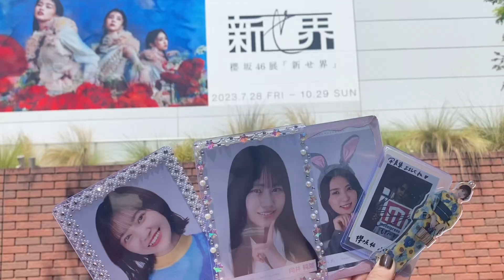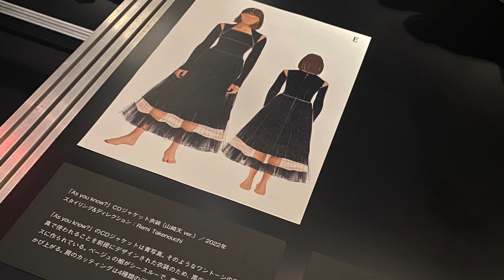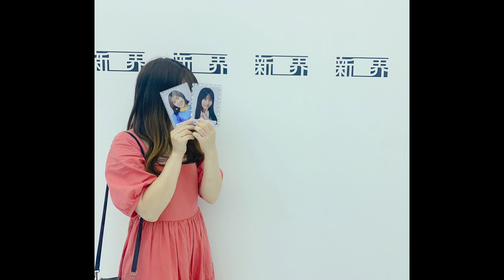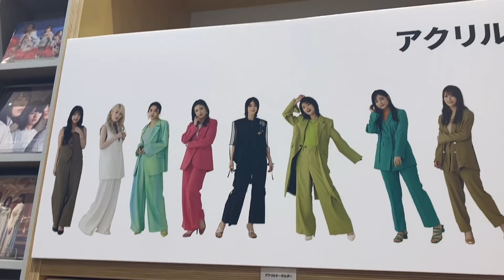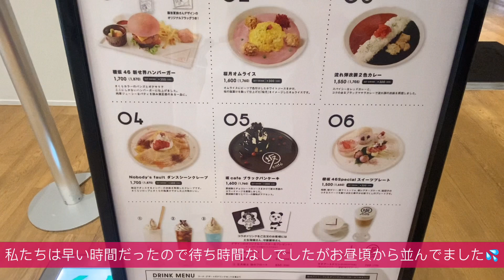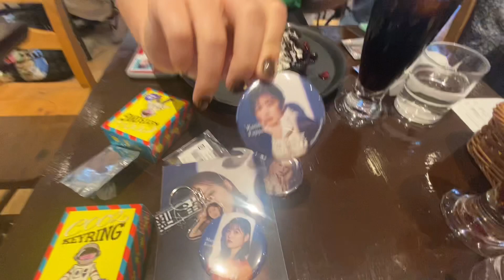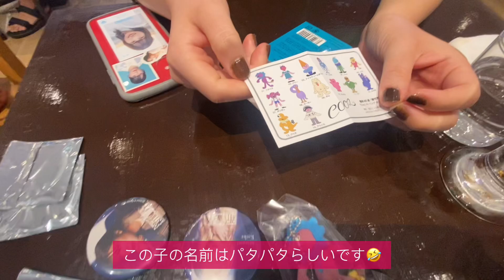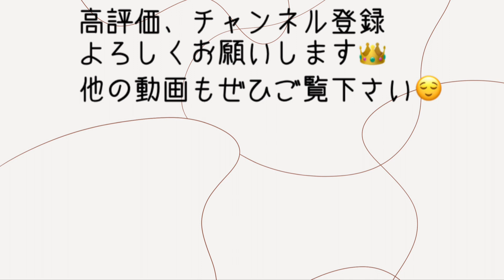櫻坂46展 「新せ界」初日に行ってきました🥀🪽🩶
*自己紹介*
・もるこ（もるちゃんって呼ばれることが多いです！）

・元欅坂46の長濱ねるちゃんを推していました♡！
現在、櫻坂46松田里奈ちゃん、遠藤光莉ちゃん、向井純葉ちゃんを推しています♡
乃木坂46は与田祐希ちゃん、一ノ瀬美空ちゃん、日向坂46は潮紗理菜ちゃん、佐々木美玲ちゃんを推しています。
・坂道グループやアイドル関連の動画を中心に活動していきます。

（あんまり浮上しないです、すみません・・・）

☆過去の動画たち☆

【初企画✨】櫻坂46各メンバーのヲタクと2ショット撮るまで帰れまてん‼️

【第2回】櫻坂46各メンバーのヲタクと2ショット撮るまで帰れまてん‼️in富士急ハイランド🗻

【聖地巡礼】JOYFUL LOVE のMV撮影地 の 養老天命反転地へ行ってきた🌈【日向坂46】

【第3回❤️‍🔥】櫻坂46各メンバーのヲタクと2ショット撮るまで帰れまてん‼️in東京ドーム💫

【第4回👑】櫻坂46 3期生各メンバーのヲタクと2ショット撮るまで帰れまてん‼️inおもてなし会(ぴあアリーナMM)